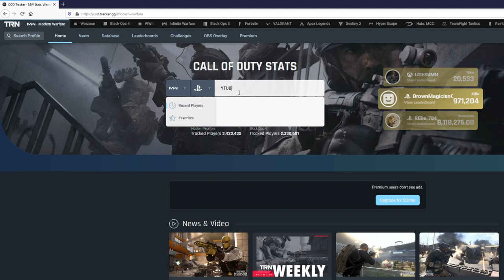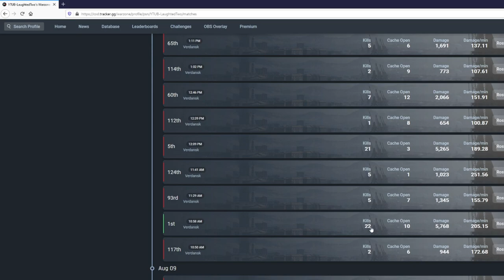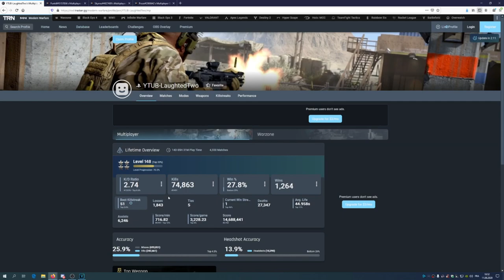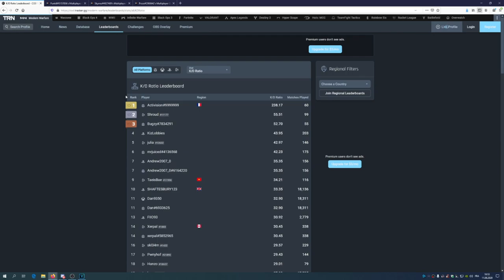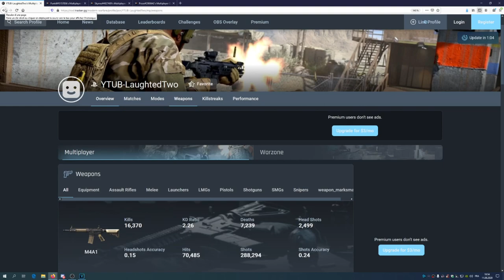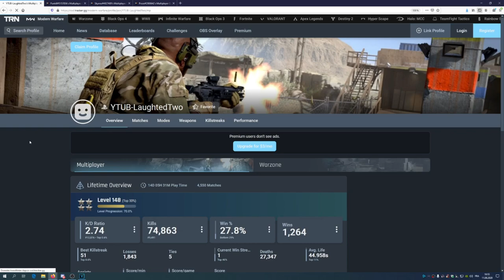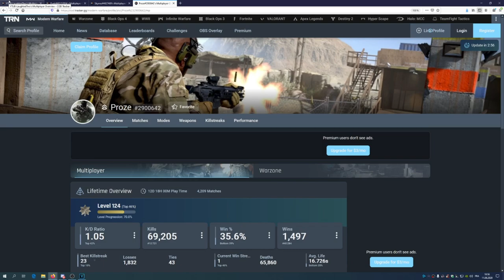"LAUGHTEDTWO TU ES UN CHEATER sur WARZONE !"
Petite mise au point important sur l'affaire PLATINIUM & LE CHEATER #1 sur WARZONE - APEX CLAN !